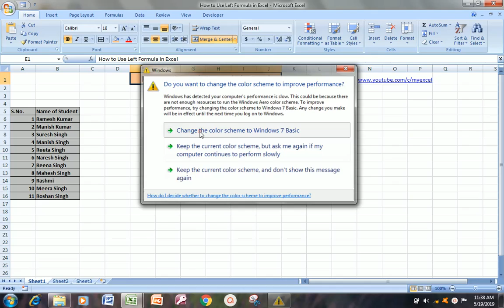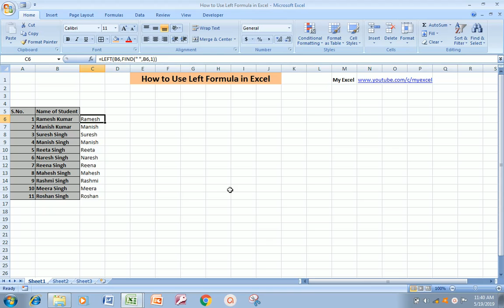Left Function in Excel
आज के इस Video में आप सीखेंगे की Left Function आप Excel में कैसे Use कर सकते है।